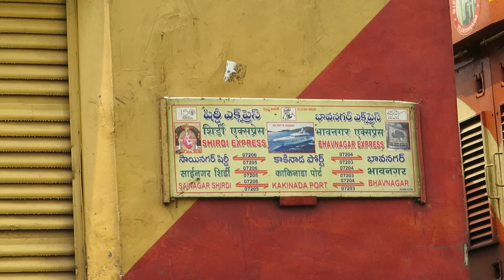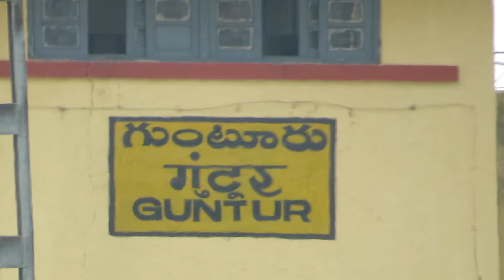BHAVNAGAR TERMINUS - KAKINADA PORT SPECIAL || DEPARTING GUNTUR JN || BZA WDG-3A || INDIAN TRAINS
Train numbered:- 07203/ Bhavnagar Terminus (Gujarath) - Kakinada Port (Andhra Pradesh) Special Express hauled by Vijayawada BZA WDG-3A's Pair #13100 & #13075, departing from Guntur Junction.
Got xing with
Visakhapatnam VSKP WDG-4D #70809 & WDG-4 #12991 pair hauled BCN Freight moving into Platform no.1 of Guntur Junction.

This train ran with train number: 17203 before COVID and with 07203 as COVID Special and changed to 02700.
At present this train running with train number :- 12756 (BVC-COA) and 12755 ( COA - BVC ).

For timetable related to this train, click on below URL.

Dated:- 10th October 2021, Time:- 12:57.